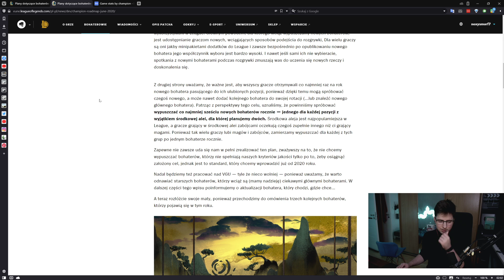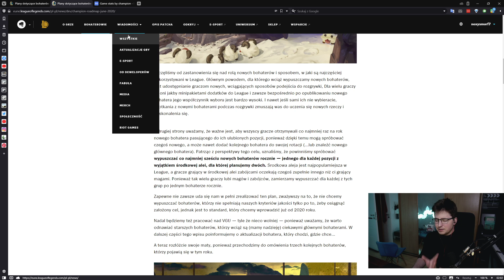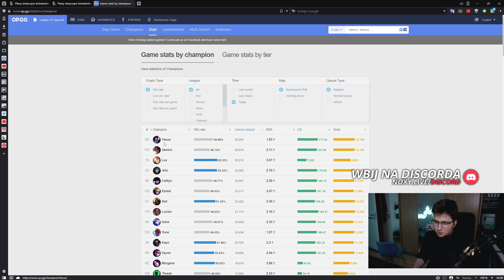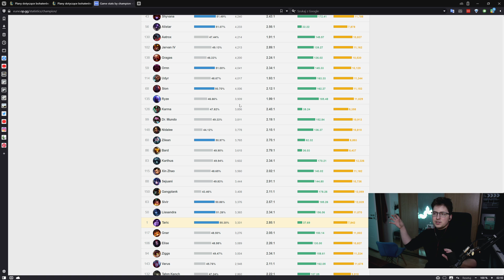Ile Postaci Będzie w LoLu?